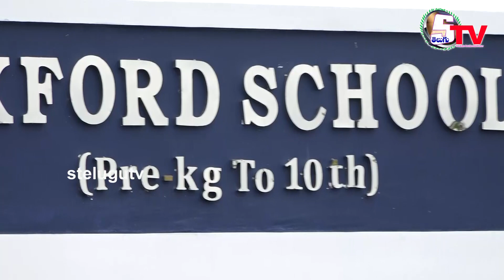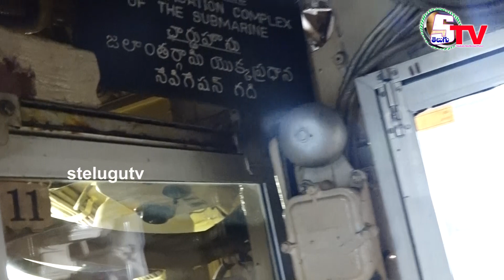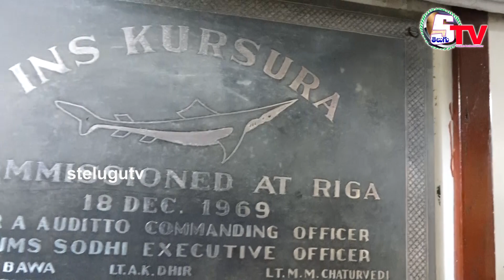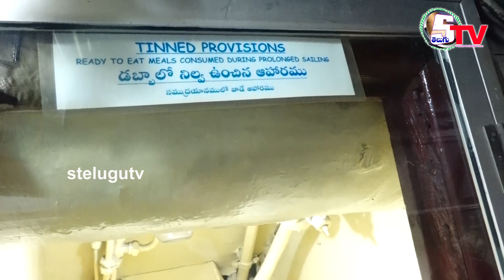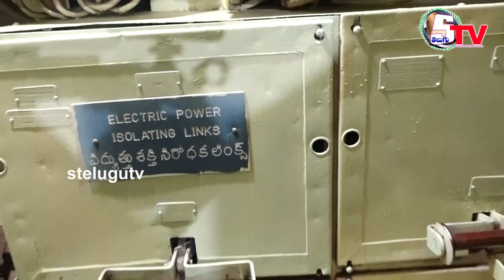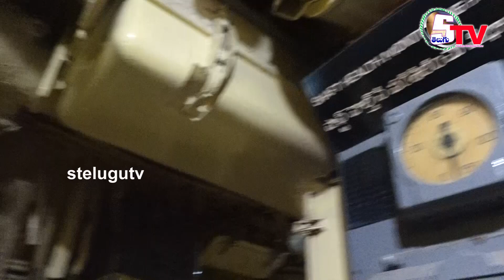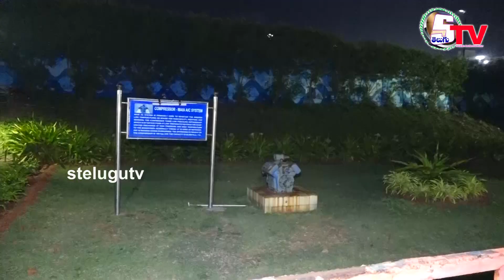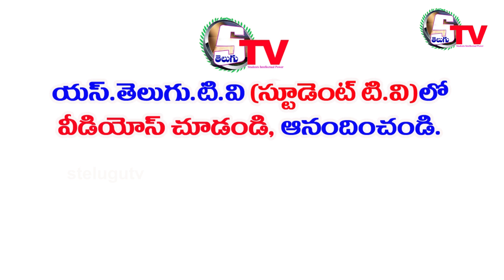షిప్ లోపల చుస్తే షాక్ అవ్వాలి |Tour of Knowledge | Vizag Tour | Oxford School Nagaram 2021 | Part 11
Science in entertainment,  Tour of Knowledge,
A mind-blowing tour with fun, A trip to increase intelligence
OXFORD School  Nagaram, Bala yesu School Nagaram, Repalle, Mpup School Nakshitra,  Nagar. Mont Fort High School Repalle, Saint josephs upper primary school Chinaravuru. Pragna School Guntur, NSM High School Repalle, Oxford School Nagaram, Sri rama rural chilumuru,
rk em school Repalle, rainbow school repalle, john em school repalle,

OXFORD School  Nagaram 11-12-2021 న స్టూడెంట్స్ కి వినోదంతో పాటు విజ్ఞానం కూడా అభివృద్ధి చెందాలని VIZAG TOUR  నిర్వహించారు, OXFORD School  Nagaram.

OXFORD E.M హై స్కూల్ ఓపినింగ్ 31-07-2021, నగరం , గుంటూరు జిల్లా, ఆంధ్రప్రదేశ్.